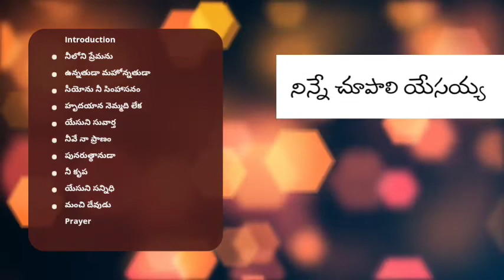మంచి దేవుడు || Telugu Christian songs (Album) || నిన్నే చూపాలి యేసయ్య || Song:10